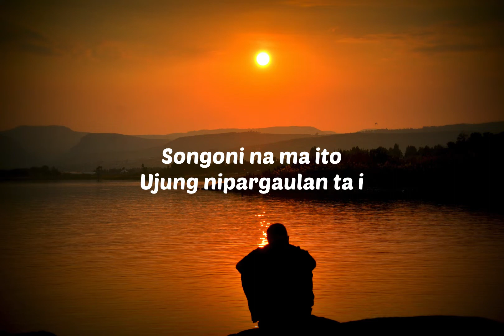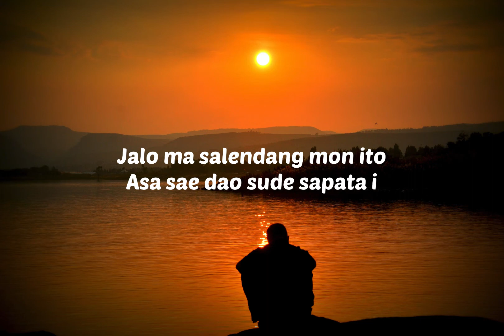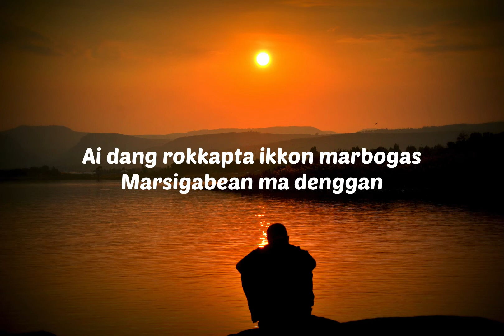Lagu Batak Frans Sirait - Salendang Parpadanan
Song By ;Frans sirait